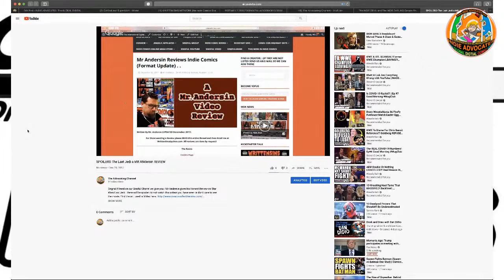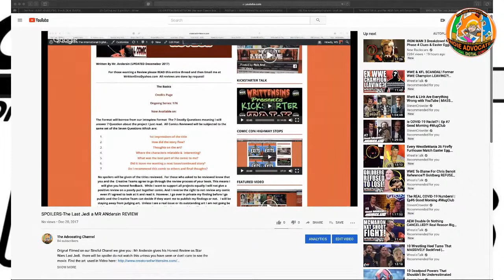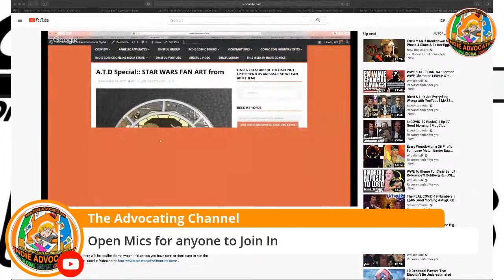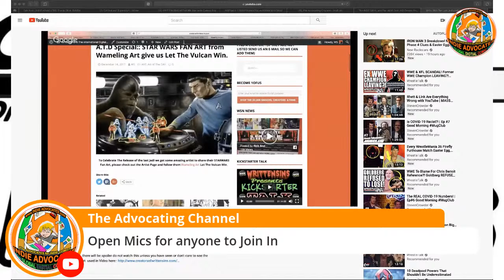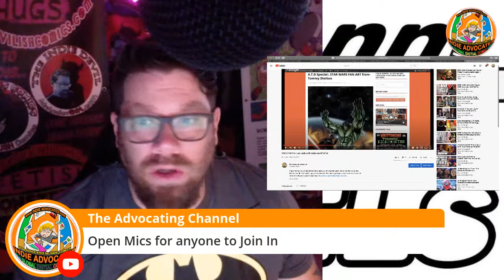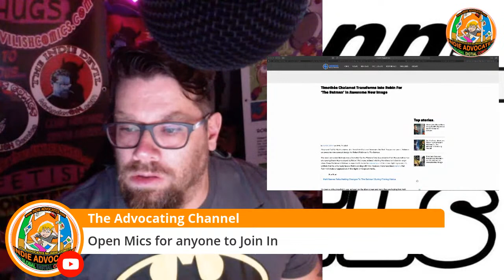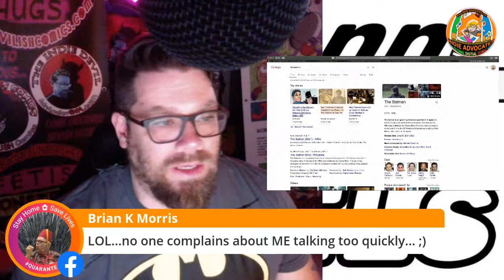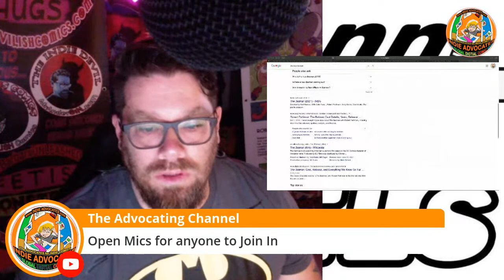COMICS @ the MOVIES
How do Comics
measure up to their Big
Screen Screen Adaptation?

Hosted by
The UNDERGROUND iNDiE ADVOCATiNG DEViL

With
Varian Grant

Brian K Morris